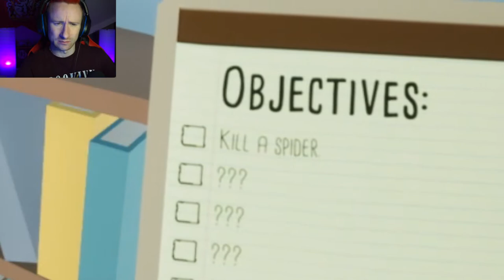KILL THEM WITH FIRE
Why is it ALWAYS spiders!!! KILL IT WITH FIRE GAME : IGNITION

Your mission if you choose to except it Davoooky ones. Find your spider tracker, clipboard, shotgun and destroy anything that move.
Also have fun while you doing it.